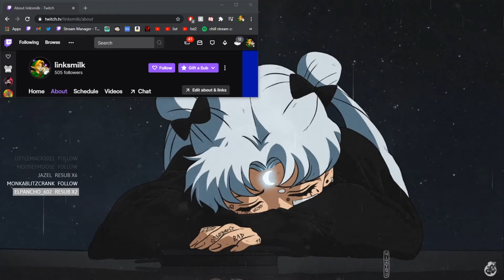February Twitch Highlights!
Sorry, late upload for twitch highlights! Thank you guys so much for the support.